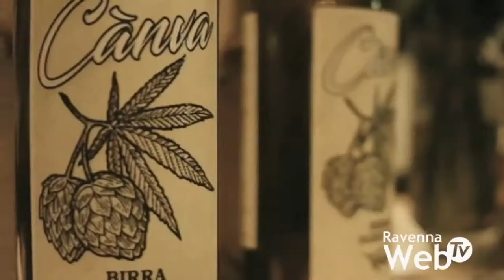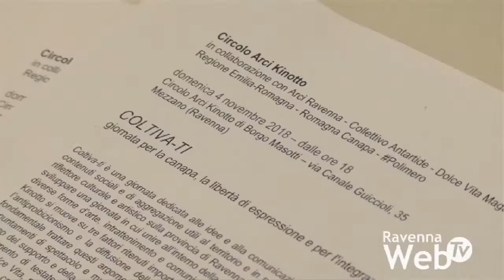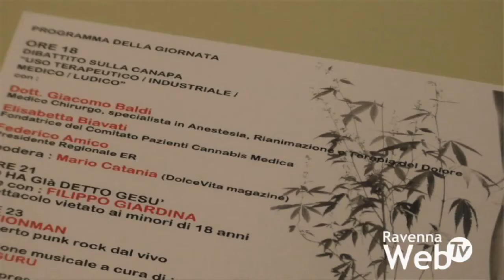Coltiva-ti: al Kinotto torna la giornata dedicata alla canapa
Una giornata dedicata alla canapa. Il Circolo Arci Kinotto di Borgo Masotti, dopo l’esperienza del 2017, torna anche quest’anno a proporre il formar “Coltiva-ti”: domenica 4 novembre il circolo ospiterà un dibattito dedicato alla canapa, argomento che verrà trattato dal punto di vista industriale, medico, anche dal punto di vista dei pazienti, tessile e ludico. Non mancheranno i momenti di intrattenimento. Ospiti, il comico Filippo Giardina, con lo spettacolo “Lo ha già detto Gesù”, e il gruppo musicale Actionmen